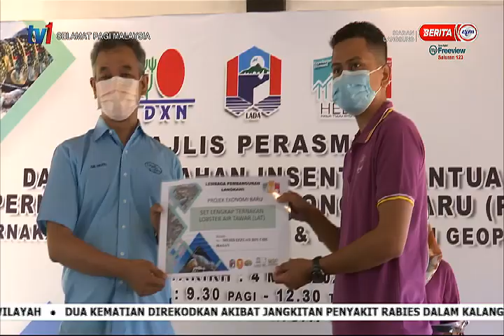14 MAC 2021 – SPM – CERITA PAGI - LANGKAWI